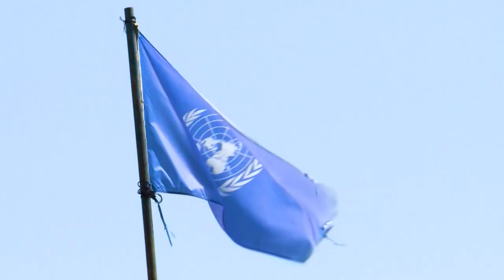الفلسطينيون ممتنون لعودة الدعم الأميركي للأونروا | AFP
في مخيم الجلزون في الضفة الغربية المحتلة، يشكر بعض اللاجئين الولايات المتحدة بقيادة جو بايدن، على استئناف مساعداتها الى وكالة غوث وتشغيل اللاجئين الفلسطينيين، فالرئيس الأميركي قرر إعادة المساعدات للفلسطينيين بقيمة 235 مليون دولار ، على عكس ما كانت تسير عليه إدارة سلفه ترامب المؤيدة بشدة لإسرائيل.